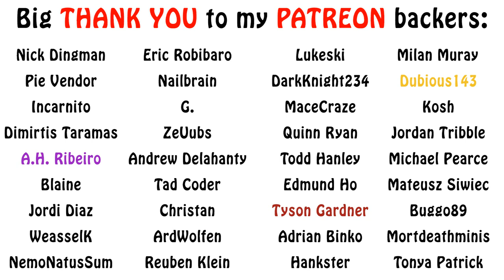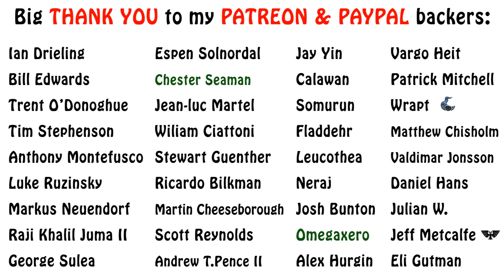The Witcher Lore - Elementa Explained (Earth Elemental, Ice Elemental)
In today's witcher lore video, we do an overview on the Elementa category as well as describe the earth and ice elementals. Enjoy!!!

All music used is the property of their respetive owners. I claim none as my own.